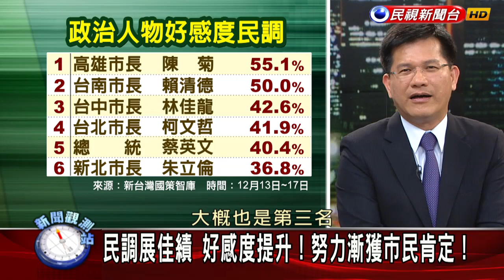2016.12.24【新聞觀測站】就職兩週年：台中市長 林佳龍專訪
兩年前林佳龍勝選，將台中「藍天變綠地」！如今任期過半，交出了什麼成績單？自己最滿意哪些市政建設？交通與空污問題提出了什麼對策？舊市區再造有無進展？對於連任、大綠小綠之爭與外交等各界熱議的話題，又有什麼看法？本集特別邀請林佳龍北上，直接在螢幕前答覆觀眾朋友這些問題。